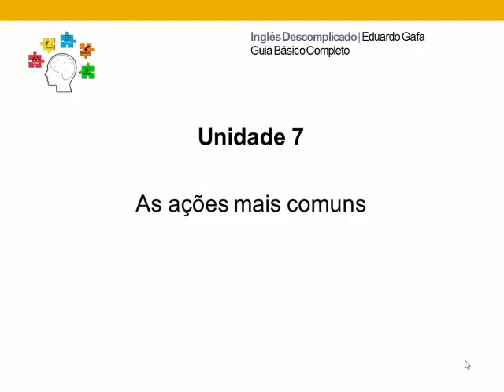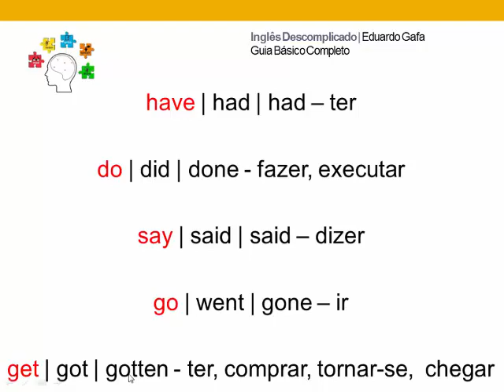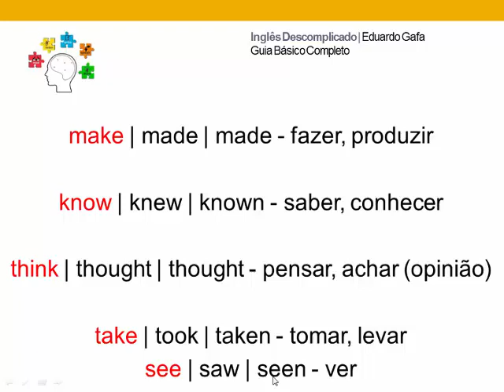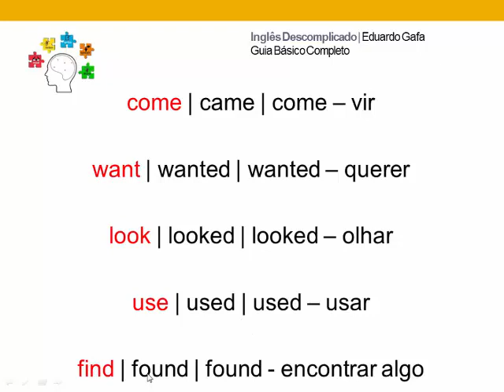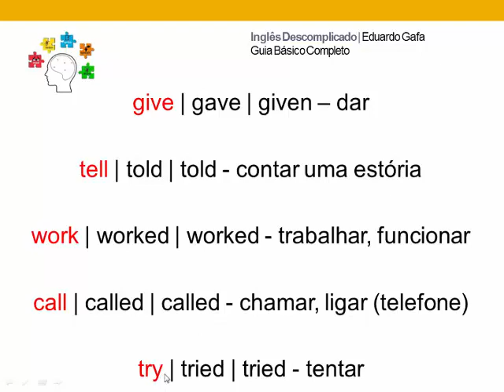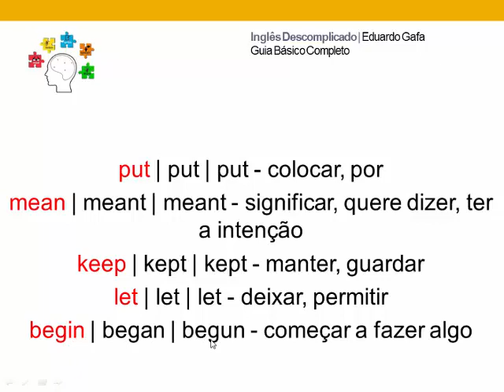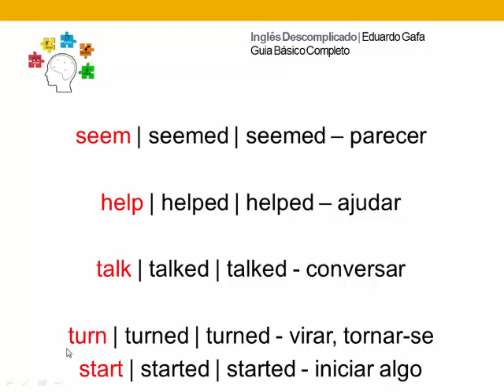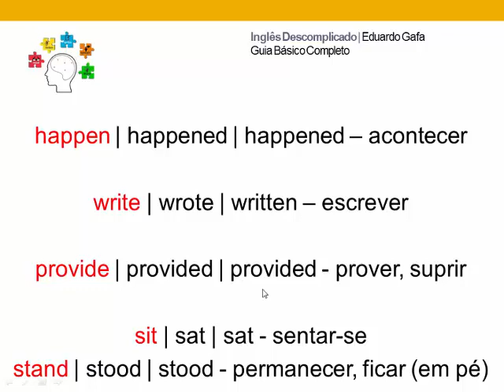Os 50 Verbos Mais Comuns no Inglês | Regulares e Irregulares